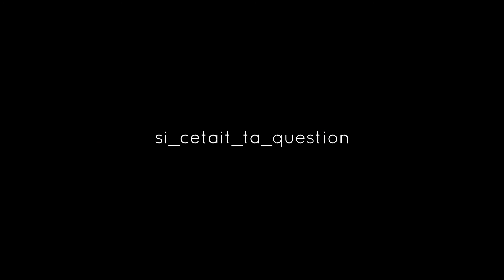Sarah Léna Picard - "Jésus une rencontre qui change une vie"